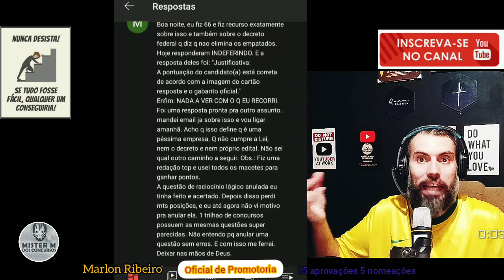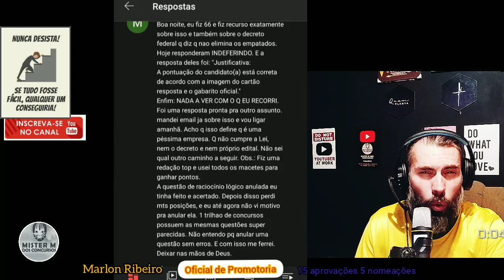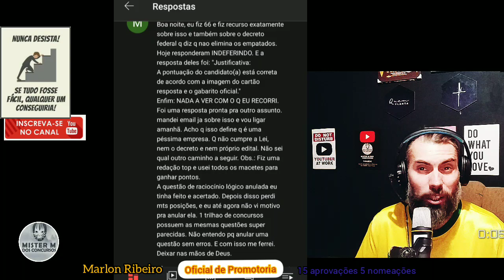PP MG - RECURSO INDEFERIDO - NOTAS 66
RECURSO INDEFERIDO, VEJA O QUE A BANCA ALEGOU para indeferir o recurso de um dos candidatos empatado com 66 pontos.